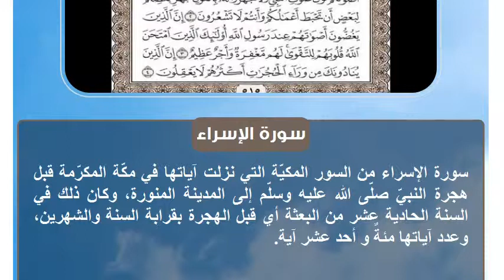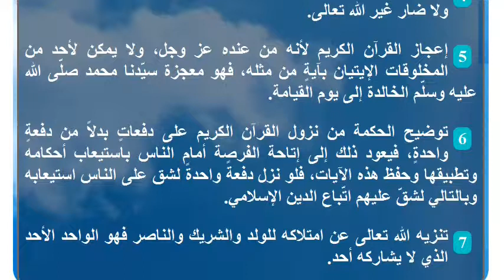معلومات عن سورة الإسراء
سورة الإسراء
سورة الإسراء من السور المكيّة التي نزلت آياتها في مكّة المكرّمة قبل هجرة النبيّ صلّى الله عليه وسلّم إلى المدينة المنورة، وكان ذلك في السنة الحادية عشر من البعثة أي قبل الهجرة بقرابة السنة والشهرين، وعدد آياتها مئةٌ و أحد عشر آية.

سميت سورة الإسراء بهذا الإسم لافتتاحها بقصة إسراء  النبي محمد صلى الله عليه وسلّم من المسجد الحرام إلى المسجد الأقصى، كما يُطلق عليها أيضاً (سورة بني اسرائيل)؛ لأنّها تحدّثت عن إفساد بني إسرائل في الأرض، ويطلق عليها أيضاً( سورة التسبيح)؛ لأنّها افتتحت بتسبيح الله تعالى وجاء ذِكر التسبيح في أكثر من موضعٍ في السورة.معلومات عن سورة الإسراء
لقد اتّصفت آيات سورة الإسراء بالطول نوعاً ما، كما أنها أخذت من خصائص السور المكية؛ لأنّها نزلت على سيّدنا محمد في مكّة، كما أنّها أخذت أيضاً خصائص السور المدنيّة؛ لأنّها كانت السورة الأخيرة التي نزلت قبل الهجرة إلى المدينة فكانت بمثابة التمهيد للعهد المدني.
ركّزت سورة الإسراء على العقيدة وترسيخها في نفوس المسلمين، وتحدّثت عن قواعد السلوك الفردي والجماعي، بالإضافة إلى قصص بني إسرائيل وقصة سيدنا ادم وإبليس بشيءٍ من الإيجاز.مقاصد سورة الإسراء
 توحيد الله تعالى وتنزيهه عن كل نقصٍ، فقد بدأت الآيات بالتسبيح وتكرّرت آيات الحمد وشكر الله تعالى على نعمه، كما تحدّثت عن توحيد الله تعالى ولأحقيته في العبودية من دون شركاء.
 توضيح قاعدة الثواب والعقاب، فهما يخصان الفرد نفسه، فلو عمل صالحاً واهتدى فإنّ ذلك يفيده نفسه وليس غيره، كما أنّه إذا ضلّ واتّبع هواه فإنّ العقاب سيصيبه هو نفسه أيضاً، ولا يتحمّل أي شخصٍ وزر شخصٍ آخر.
 توضيح قاعدة مهمة من قواعد الله تعالى في محاسبة الخلق، فعز وجل لا يعاقب العباد من دون أن يرسل لهم الرسل لتوضيح أمور دينهم وإرشادهم إلى دين الحق.
 امتلاك الله تعالى للأمر كله فلا يملك أحداً من الخلق أي شيءٍ، فلا نافع ولا ضار غير الله تعالى.
 إعجاز القرآن الكريم لأنه من عنده عز وجل، ولا يمكن لأحد من المخلوقات الإيتيان بآيةٍ من مثله، فهو معجزة سيّدنا محمد صلّى الله عليه وسلّم الخالدة إلى يوم القيامة.
 توضيح الحكمة من نزول القرآن الكريم على دفعاتٍ بدلاً من دفعةٍ واحدةٍ، فيعود ذلك إلى إتاحة الفرصة أمام الناس باستيعاب أحكامه وتطبيقها وحفظ هذه الآيات، فلو نزل دفعةً واحدةً لشق على الناس استيعابه وبالتالي لشقّ عليهم اتّباع الدين الإسلامي.
 تنزيه الله تعالى عن امتلاكه للولد والشريك والناصر فهو الواحد الأحد الذي لا يشاركه أحد.